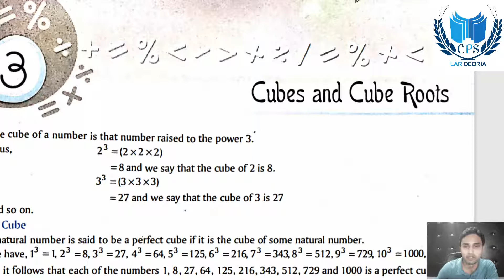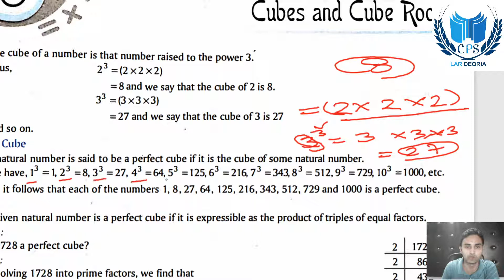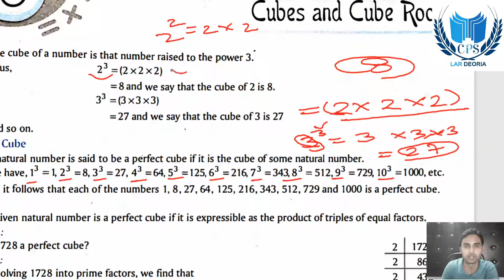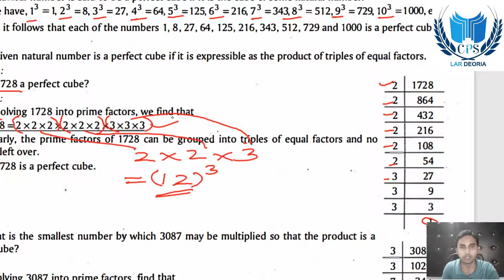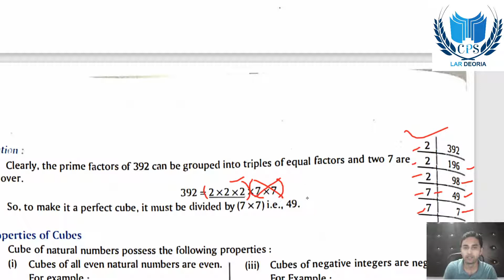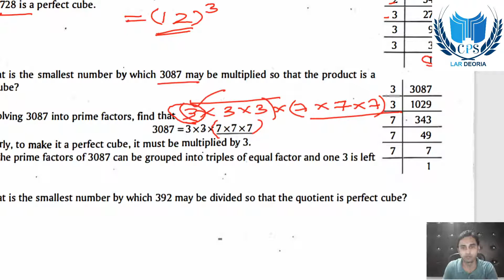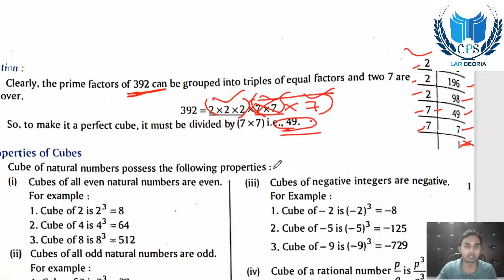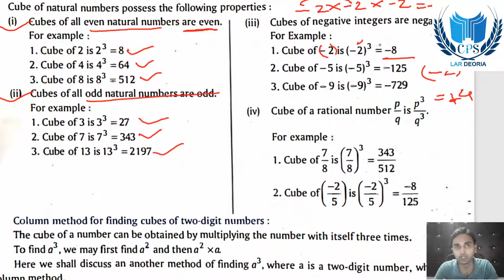Cube and Cube Roots | class 8 | maths | chapter 3 | online book study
Short descriptive videos, Easy to understand.
In this video we will get to learn about how to find cube and cube root of number ?, perfect cube, short tricks to find cube and cube roots.